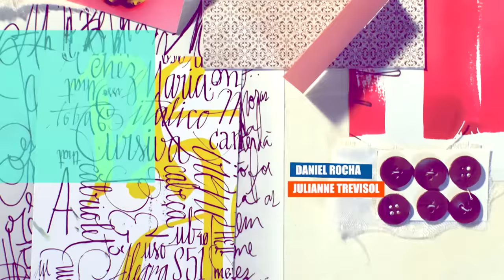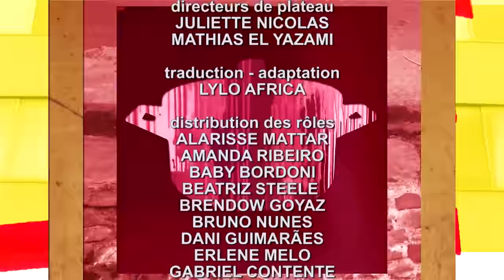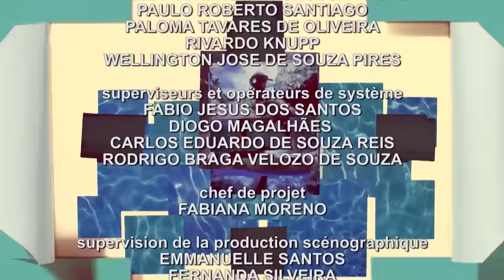Totalement Diva - La lumière d'un amour sincère - Ep 85 - en Français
Victime de harcèlement sexuel de la part de son beau-père, Eliza s'enfuit de chez elle. Elle rencontre Jonatas, un jeune entrepreneur, dont elle tombe amoureuse.
Eliza vit avec sa mère Gilda. Victime de harcèlement sexuel de la part de son beau-père, Eliza décide de s’enfuir de la maison dans l’espoir de trouver une vie meilleure. Une fois en ville, Eliza se fait agresser et dépouiller de tout ce qu’elle avait. Seule et sans ressource, elle n’a d’autre choix que de vivre dans la rue. Alors que rien ne présageait des lendemains meilleurs, elle fait la rencontre de Jonatas, un jeune entrepreneur et tisse avec lui de solides liens d’amitié qui ne tarderont pas à se transformer en une grande et belle histoire d’amour...

Totalement Diva est une série créée par Création Rosane Svartman et Paulo Halm
Réalisation : Luiz Henrique Rios
Casting : Marina Ruy Barbosa, Felipe Simas, Fábio Assunção, Juliana Paes